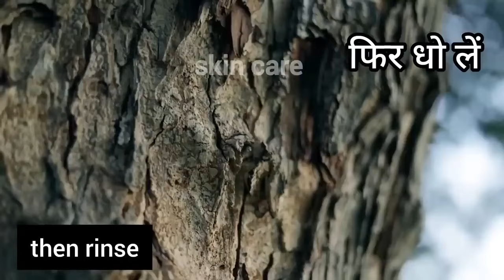SKIN WHETINING! MASK FOR WHITENING FACIAL SKIN FROM TOOTHPASTE!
Caution;      The information provided in this channel is taken from the internet and should not be construed as professional advice.      Also consult your doctor.    Note: Recipes and video title are taken from the internet.    The photo is also taken from the Internet and slightly edited.     Attention!    The video recipe, video title and video face image are also taken from the internet.      The photo is edited and not authentic.  I don't know how true this information is!  Consult your doctor before using masks!    I will be happy if the videos are useful for you, I wish you all health and beauty 🌹❤️

colgate and lemon for face, tomato face scrub at home, colgate beauty tips, face remedy for glowing skin, daily skincare home remedies, daily face pack for glowing skin, benefits of rubbing tomato on face daily, tomato face pack for skin whitening, natural toothpaste recipe, how to get clear skin naturally at home, how to clean face with colgate, toothpaste skin care,

Careful;  The information provided on this channel is for general purposes only and should not be construed as professional advice.  All content posted on this channel is my creation.  Also consult your doctor.  Note: Recipes and video title are taken from the Internet. The photo is also taken from the Internet and slightly edited. Attention!      The video recipe, video title and video face image are also taken from the internet.  The photo is edited and not authentic